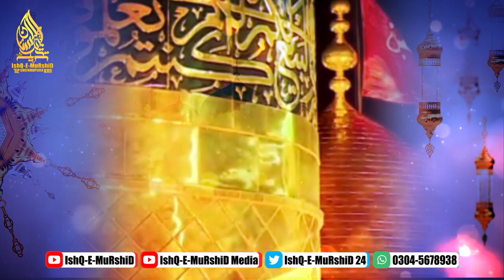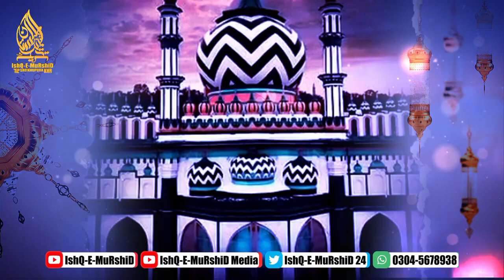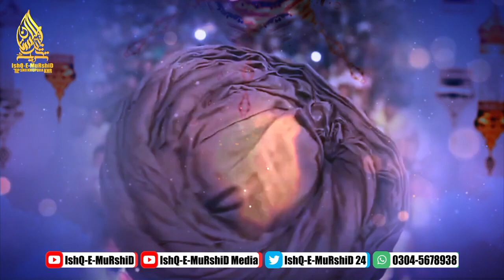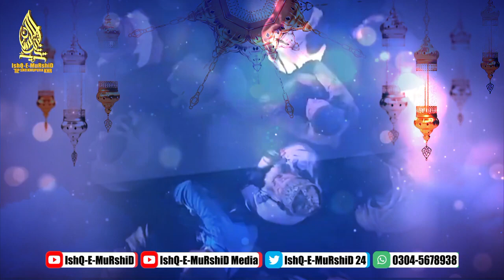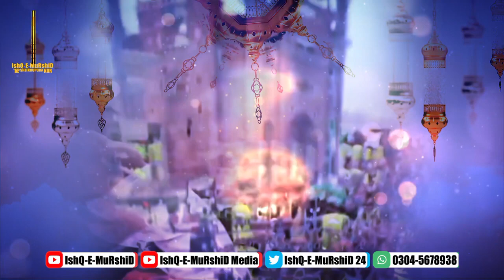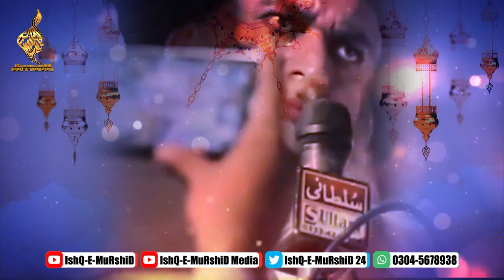انکھ دی ٹھنڈک دل دا چین خادم حسین خادم۔۔۔Ankh di thandak dil da chain khadim hussain khadim hussain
new manqabat
ankh di thandak dil da chain khadim hussan khadim hussain

نیو منقبت
بافیضان نظر امیر المجاہدین
شیخ الحدیث حضرت علامہ مولانا مولوی خادم حسین رضوی ؒ
انکھ دی ٹھنڈک دل دا چین خادم حسین خادم حسین۔۔